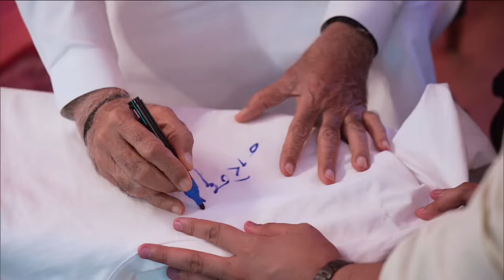PM Modi Meet Gamers: Top 7 Online Gamers से जब मिले PM Modi तो क्या हुआ? | Mythpat | Payal Gaming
PM Modi Meet Indian Youtube Gamers: भारत के शीर्ष गेमर्स (Gamers)  से प्रधानमंत्री मोदी ने मुलाकात की। इस दौरान उन्होंने खुद भी हाथ आजमाया। पीएम ने जिन गेमर्स से मुलाकात की, उनमें अनिमेष अग्रवाल, नमन माथुर, मिथिलेश, पायल धारे, तीर्थ मेहता, गणेश और अंशु बिष्ट जैसे गेमर्स शमिल हैं। इस बातचीत के दौरान पीएम ने उन्हें बताया कि वह अपने बाल कलर करके सफेद करते हैं ताकि वह परिपक्व दिख सकें। इस पर सभी हंसने लगे। प्रधानमंत्री से मुलाकात के बाद गेमर्स काफी खुश दिखे। उन्होंने बताया कि पीएम से बातचीत के दौरान उन्हें एक पल के लिए भी अहसास नहीं हुआ कि उनकी उम्र में इतना फासला है।